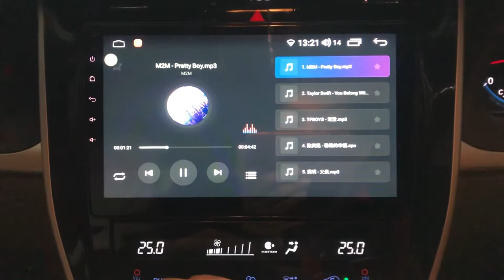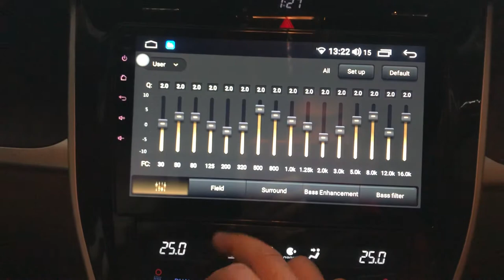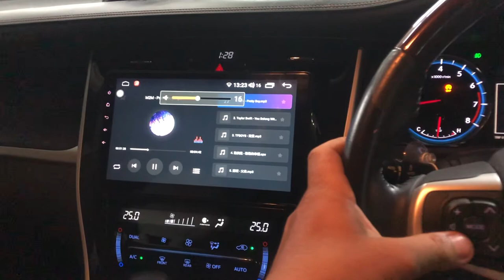2021年5月15日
Toyota Harrier👉2017
Installed Android 10.2”
Android 10（ 6G 128GB 8 Core）
Including Basket Casing plug n play

7”inch～9”inch～10.2" inch
Android Headunit Universal
（Android Phone N iPhone Can Use）
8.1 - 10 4G 64GB 8 CORE

-Wireless CarPlay
-Wireless Android
-SIM Card Slot
-DSP
-Free Sygic MAP
-Supports Google MAP
-Supports Waze MAP
-Mirroring N Airplay
-Bluetooth
-WIFI
-Main features GPS navigation
1024 x 800
Built in 32gb , 128GB upgradable
USB input up to 2 or 3

8 kaki bukit ave 4，#05-42 premier @ kaki bukit，singapore
415875
Monday-Saturday 9:30AM-10PM
Sunday 12PM-10pm